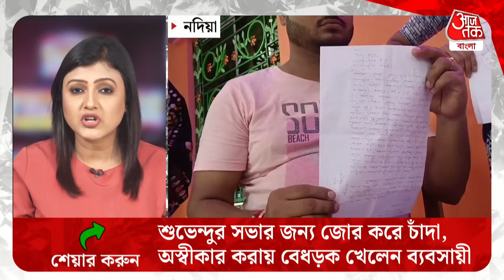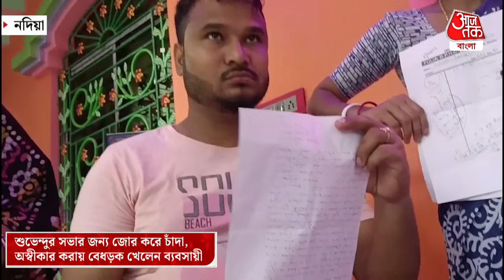শুভেন্দুর সভার জন্য জোর করে চাঁদা, অস্বীকার করায় বেধড়ক খেলেন ব্যবসায়ী | Nadia | Aaj Tak Bangla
শুভেন্দু অধিকারীর সভার জন্য নাকি জোর করে চাঁদা তোলা হচ্ছে। চাঁদা না দেওয়ায় ব্যবসায়ীকে মারধরের অভিযোগ বিজেপির বিরুদ্ধে। বৃহস্পতিবার নদিয়ার ফুলিয়াতে একটি সভা করে গেছেন রাজ্যের বিরোধী দলনেতা শুভেন্দু অধিকারী। আর তার এই সভার জন্য বিজেপি পার্টি ফান্ডে বেশ কিছু ব্যবসায়ীর কাছ থেকে মোটা টাকা  চাওয়া হয়েছে। আর টাকা দিতে অস্বীকার করলে বেধড়ক মারধর করা হয়েছে এক ব্যবসায়ীকে। ওই ব্যবসায়িক বিজেপির মন্ডল সভাপতি বিরুদ্ধে শান্তিপুর থানায় একটি লিখিত অভিযোগ করেছেন।